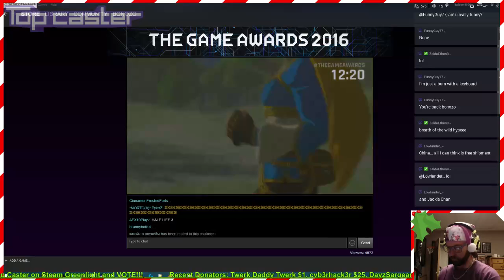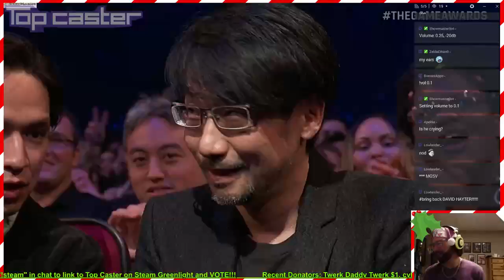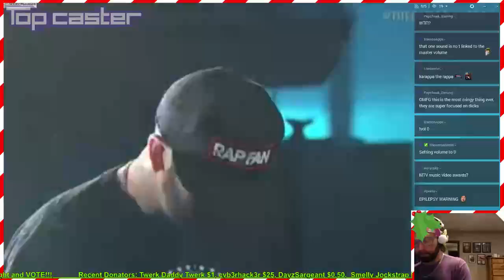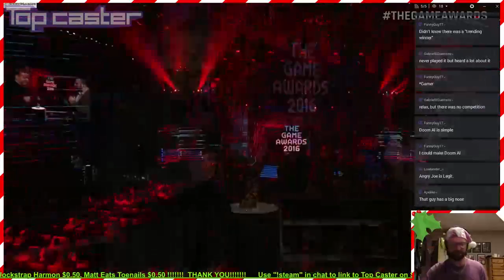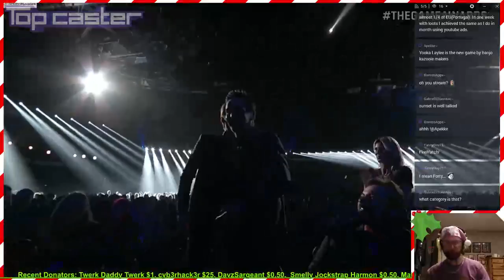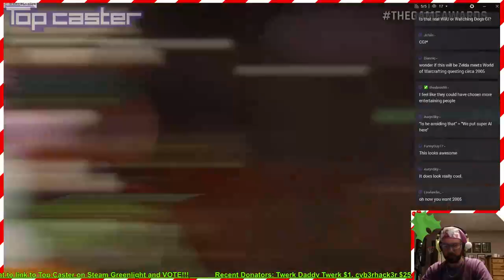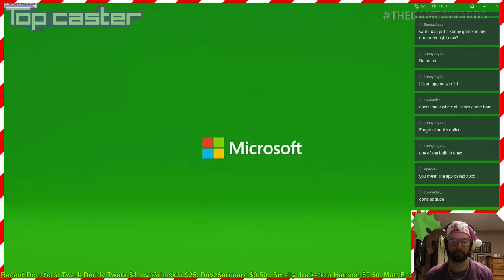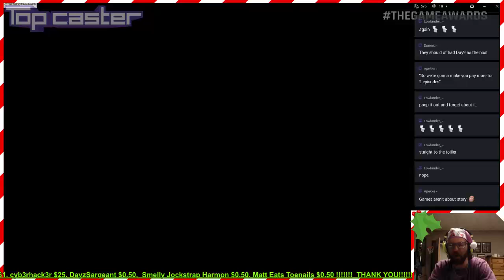Game Awards 2016 Live Commentary from AAA GameDev Matt Harmon!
Matt's live commentary for The Game Awards 2016 is insightful and hilarious!